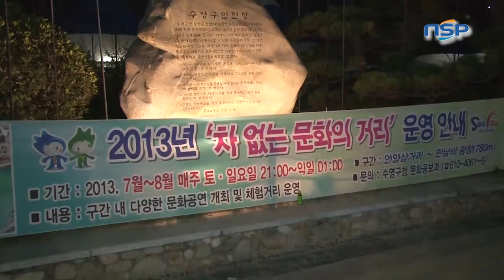[NSP TV] 광안리 '차 없는 문화거리'...여름바다에 문화덧입혀...부산야경 광안리야경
[부산=NSP통신] 도남선 기자 = 여름철 대표적인 피서지죠.

하루에 100만명이 찾는다는 부산 광안리에서 주말 밤마다 문화공연이 펼쳐지고 있는데요.

광안리의 차 없는 문화거리.

저와 함께 가보시죠.

주말저녁, 자동차의 통행이 통제된 이곳에서 다양한 체험활동과 문화예술공연이 펼쳐지고 있습니다.

연인과 함께 하는 초상화 그리기. 친구들과 함께 즐기는 버스킹에, 가족과 함께 하는 젠가와 투호놀이까지.

바다에서 물놀이만 즐기는 것이 아니라 색다른 체험으로 저마다의 추억을 만들어 갑니다.

[인터뷰 - 설상훈, 장한별 / 피서객, 경주]
 "저희가 볼 수 있는 것 다양한 체험거리들을 다 경험해 볼 수 있어서 좋았어요. 그러다보니까 추억 하나를 잘 남기고 가는 것 같아요"

광안대교와 광안리 밤바다가 펼쳐놓은 미경에 오늘은 잔잔하고 때로는 경쾌한 음악이 진풍경을 수놓습니다.

여기에 광안리 해변로만의 테라스문화까지 더해져 시원한 맥주의 청량감마저 피서객들에게 전하고 있습니다.

[인터뷰 - 박경수 / 시민, 부산 남천동]
 "전보다 주말을 즐기시는 분들이 여유롭게 광안리 해변을 많이 찾는 것을 보니까..."

외지인이 많이 오는 여름 광안리에 차량을 통제하고 문화를 덧입힌다.

어찌보면 역발상이기까지한 이 아이디어.

아이디어를 제시한 박현욱 수영구청장과 함께 차 없는 문화거리를 걸었습니다.

시민들과 함께 스스럼 없이 즐기고 있던 박현욱 구청장. 광안리 차 없는 문화거리, 어떻게 만들었을까요.

[인터뷰 - 박현욱 수영구청장]
 "이게 제가 참 사실은... 제가 제안했다고 하면 부끄럽습니다만 제가 제안을 했습니다. 그동안에 제가 구청장이 되고 난 그해는 짧아서 못했죠. 준비도 많이 해야하고. 그래서 1년동안 유관기관과 협조도하고 여기서 파생되는 문제점들을 전부다 수렴해서 취임후 1년만에 시작을 한 거죠. 처음엔 그냥 차 없는 문화거리가 아니고 차 없는 카페거리를 했어요. 여기서 맥주도 마실 수 있는 그런 장으로 시작을 했습니다. 시작을 하면서 문화도 심고 이러다보니까 발전이 된거죠. 지금은 정말 한번 가볼만 한 곳으로 잘 알려져있습니다"

취임 후 1년만에 시작한 차 없는 문화거리. 여름 바다에 문화를 심은 박 구청장. 그는 문화를 어떻게 생각하고 있을까요.

 "문화라는 범주가 굉장히 넓잖아요. 이건 토탈문화라고 봐야죠. 음악도 있고 예술도 있고 거리의 화가 그림도 있고 어방축제 때 사진대회를 했어요. 작품 전시회도 있고. 여기 각종문화가 모여 있어요. 가다보면 판토마임이 나와요. 판토마임도 있고 음악하는 동아리들이 자기들이 평소에 익혔던 것을 발표도 하고. 그야말로 많은 시민들이 참여하는 참여의 장입니다. 보십시오. 공연하는 하나하나마다 많은 사람들이 모여서 관람하고 박수치고 하는 모습들이 문화생활이 아니겠느냐 하는 거죠. 문화도시 수영을 지향하고 있습니다만, 거기에 걸맞는 프로그램들이 아닌가하는 생각이 듭니다. 만약에 이런 것을 하지 않는다면 이 곳에 차가 다니고 있을거고..."

토요일과 일요일 오후 9시부터 다음 날 새벽 1시까지 이어지는 광안리의 차 없는 문화거리.

광안대교와 광안리 바닷가의 환상적인 야경을 배경으로 언양삼거리에서부터 800미터 남짓한 구간에 다양한 공연과 체험거리들이 가득 심어져 있습니다.

콘서트 버스킹 아트 펀 등 네가지 테마로 다채롭게 꾸며진 수준높은 거리 예술로 여름 바다를 찾은 피서객들에게 색다른 바다의 멋을 전달하고 있습니다.

NSP뉴스 도남선입니다.